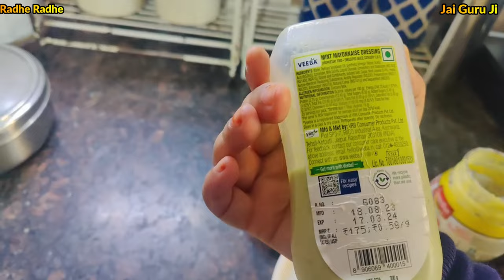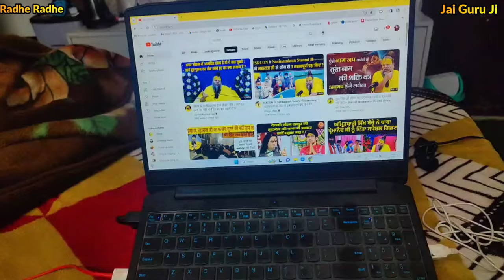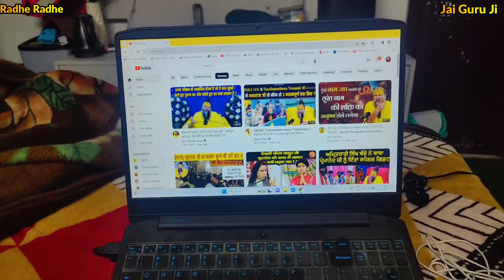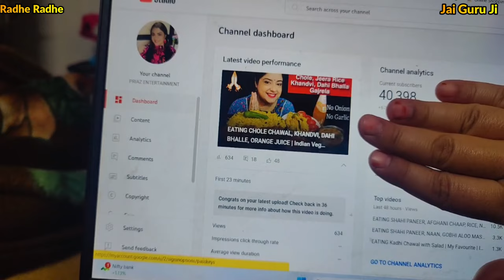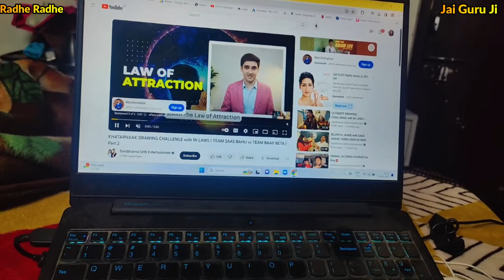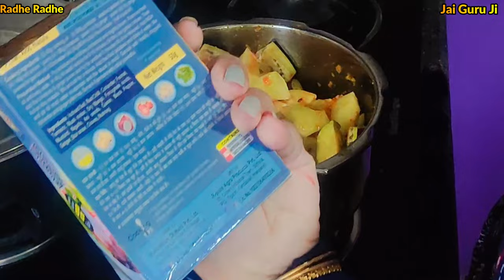Bina onion garlic ki new kitchen routine! Apke kuch doubts ka answer! Jai Shree Radhe! 🙏vlogs PV161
Triply Stainless Steel Kadai
KENT Triply Frying Pan 24 CM
Tap Cleaner Spray
Kitchen Bathroom Cleaning Brush
Whole Wheat Noodles
Artificial Palm Tree for Decor
Prestige Cooker 3 ltr
Patanjali Divya Gokhru Kwath
PATANJALI ARJUN KWATH
Plastic Drawers Set
You can also visit my other two channels: